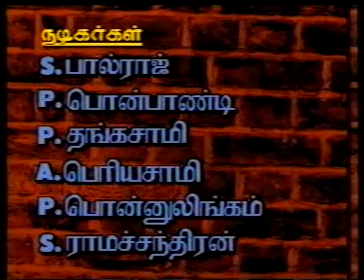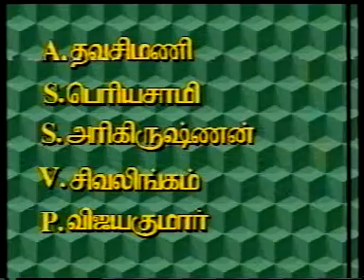Chettikulam Pannaiyoor | Rohini Peedi Company Presents | Kadaisi Nimidam | Samooga Naadagam | PART 1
KADAISI NIMIDAM Part 1
SAMOOGA NAADAGAM
Chettikulam Panniyoor

TEsakkiMuthu
Chettikulam